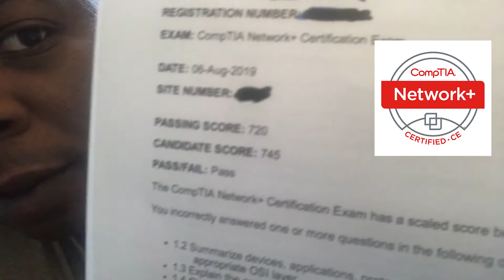I passed the Network Plus N10-007 exam! (Military) (2nd SFAB)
I passed the Network plus COMPTIA certification exam while deployed in IRAQ.